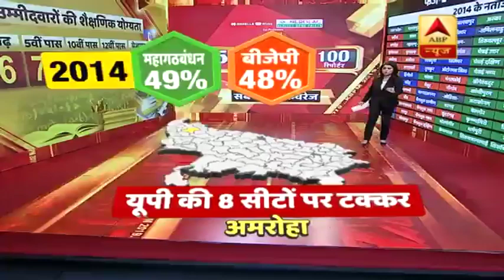यूपी की अमरोहा सीट पर महागठबंधन और बीजेपी के बीच होगी कड़ी टक्कर | ABP News Hindi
अमरोहा में बीजेपी के वर्तमान सांसद कंवर सिंह तंवर की टक्कर गठबंधन प्रत्याशी बसपा के दानिश अली और कांग्रेस उम्मीदवार सचिन चौधरी से है. यूपी में कुल 80 सीटें हैं लोकसभा चुनाव सात चरणों में होंगे. 11 अप्रैल को पहले चरण का मतदान हो चुका है. दूसरा चरण आज 18 अप्रैल को है. चुनाव के सभी चरण 19 मई तक होंगे.